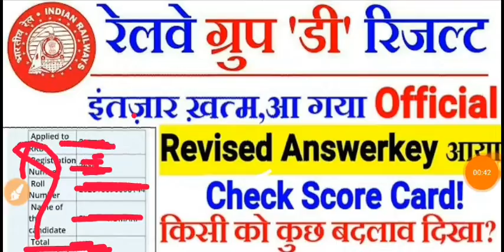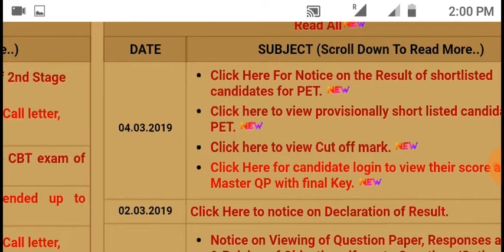Rrb group d result finally declared with normalized, raw marks, master Qp| check ur result at rrb